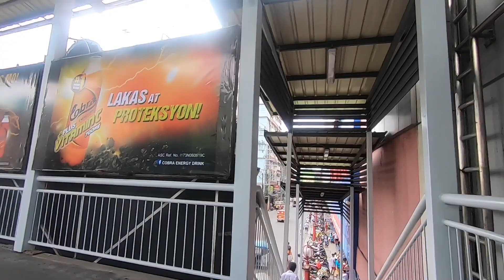ILAYA DIVISORIA UPDATE: “Wala Kayong Kusa” ILAYA Matapos SABUNIN ni YORME | MANILA UPDATE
Ilaya Divisoria matapos Surpresahin ni Yorme

Puntahan natin ang Ilaya sa Divisoria kung saan ito ay pinuntahan at sinorpresa ni mayor isko nuong lunes lang at uto ay nadismaya sa kanyang nakita.. at pinagutos na linisin at ayusin kagad ang maturang lugar.. tunghayan sa update vlog

Maraming Salamat mga Kabayan/Kasama 😊